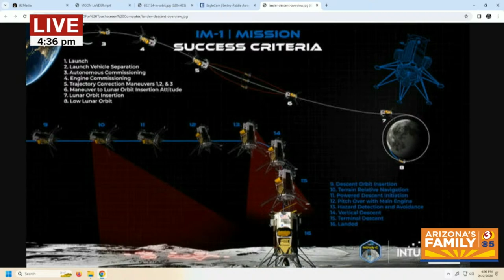Watch LIVE: U.S. company attempts first moon landing since 1972